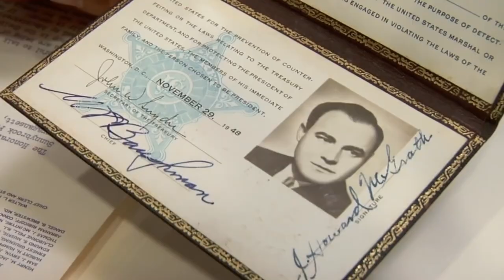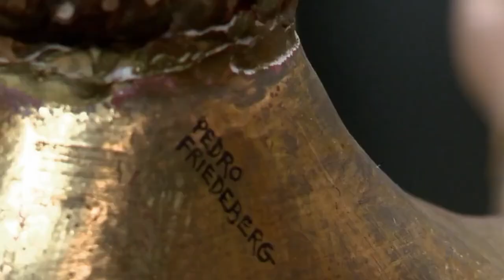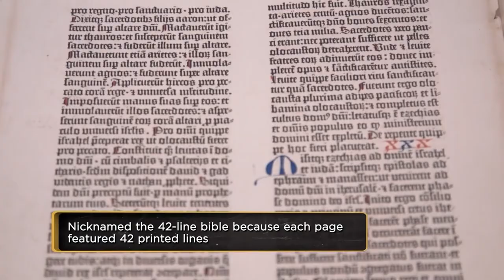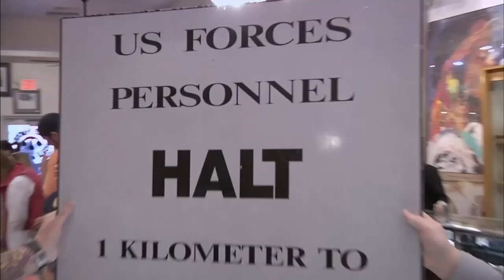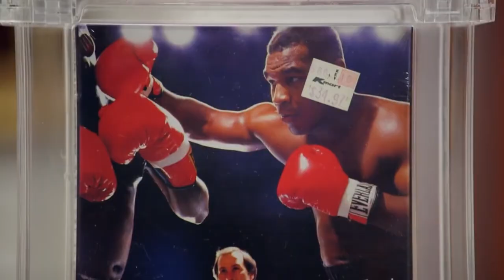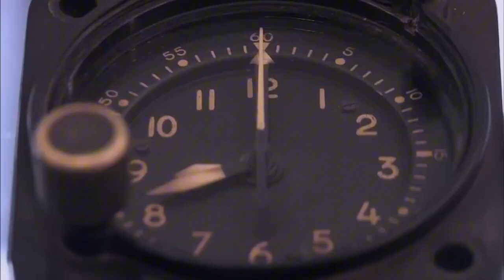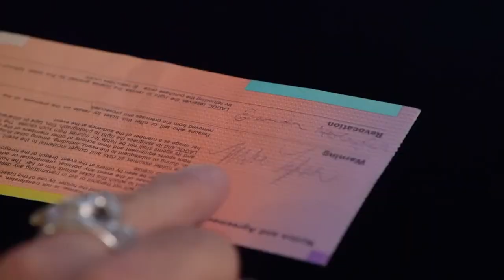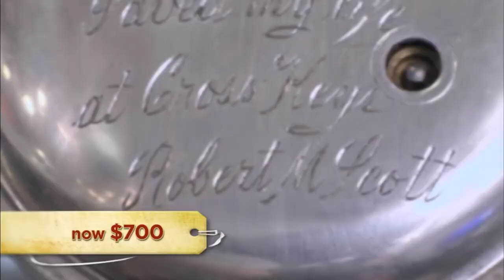Pawn Stars Best Seller Moments